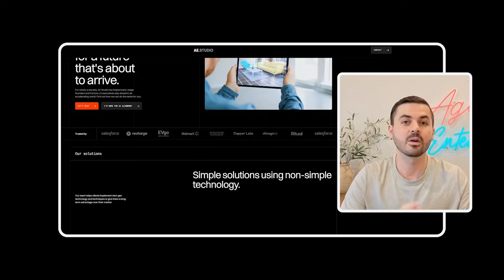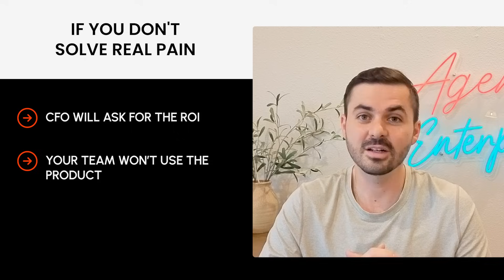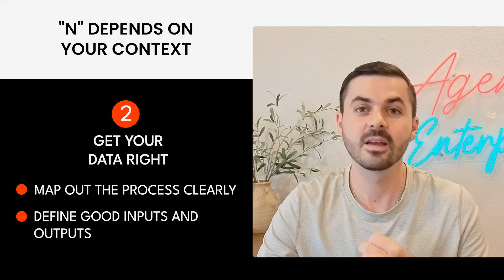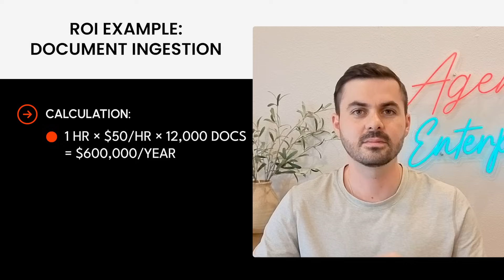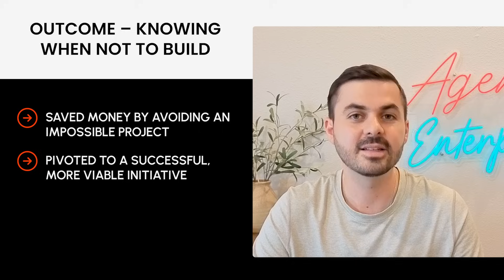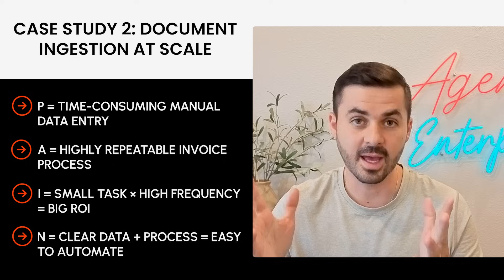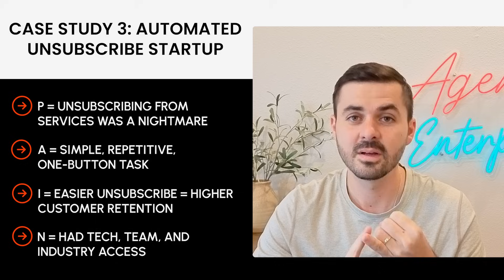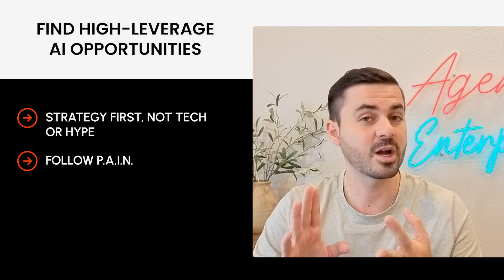How to Identify High-ROI Use Cases for AI in Your Business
▶️ Turn your challenges into solutions with the free AI Ideas Generator, get personalized, AI-powered ideas in seconds

I’m breaking down exactly how to find high-ROI use cases for AI in your business. You’ll see the process I use to evaluate whether an AI project is worth it—based on cost, effort, and impact. I’ll walk through real examples and show you where AI makes a measurable difference in productivity and profit. This is the framework teams use to prioritize what to automate first. If you’re serious about applying AI the right way, this will save you months of trial and error.

► ABOUT US
We are AE Studio, we are a development, data science, and design agency that turns big ideas into world-changing products. We build custom software, craft beautiful designs, and harness AI and machine learning to solve complex problems. We work with startup founders, Fortune 10 companies, and everyone in between to create technology that’s good for people, business, and the future.

► TIMESTAMPS
00:00 - Intro
00:21 - Introducing AE Studio
00:50 - The Real Reason AI Projects Don’t Work
01:14 - The P.A.I.N. Framework Overview
02:06 - P for Pain: Find What Sucks
03:00 - A for Automation Fit: Can AI Help Here?
03:42 - I for Impact: Is It Worth Solving?
04:52 - N for Necessities: Can You Execute This?
06:06 - How to Calculate ROI for an AI Project
07:31 - De-Risking AI Projects Through ROI Math
08:30 - Case Study #1: Proposal Automation
09:17 - Case Study #2: Invoice Ingestion at Scale
10:17 - Case Study #3: $10M Exit
11:16 - How to Prioritize the Right Projects Using PAIN
12:45 - Outro